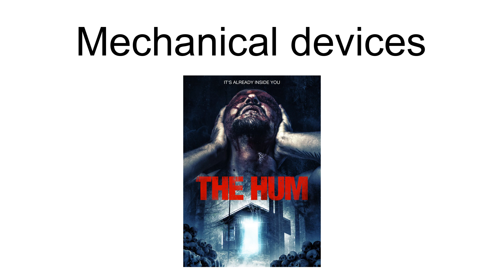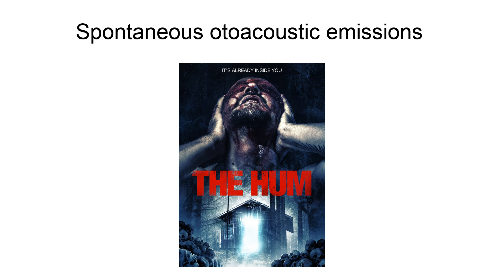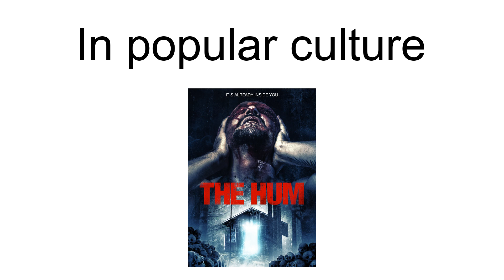The Hum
The Hum is a phenomenon, or collection of phenomena, involving widespread reports of a persistent and invasive low-frequency humming, rumbling, or droning noise not audible to all people. Hums have been widely reported by national media in the UK and the United States. The Hum is sometimes prefixed with the name of a locality where the problem has been particularly publicized: e.g., the "Bristol Hum" or the "Taos Hum" or the "Windsor Hum."
It is unclear whether it is a single phenomenon; different causes have been attributed. In some cases, it may be a manifestation of tinnitus.